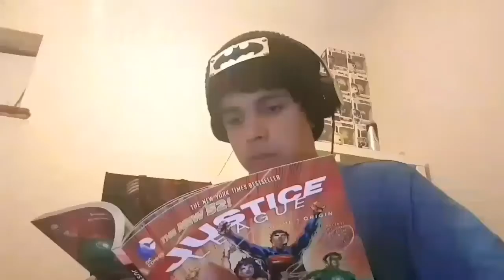Green Loontern Review (Duck Dodgers)